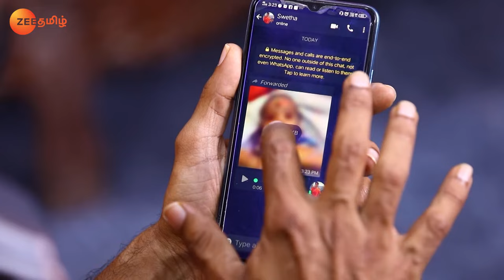Muthurasan Pacifies Swethas Baby - Yaaradi Nee Mohini - Full Ep 1146 - Zee Tamil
A furious Muthurasan approaches Swetha on reading her message. However, Swetha speaks passionately to him when he tries to pacify her crying baby. Swetha creates a ruckus at the naming ceremony.